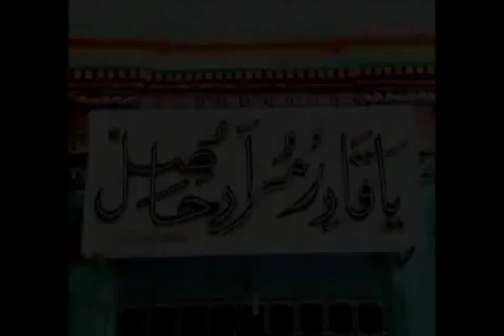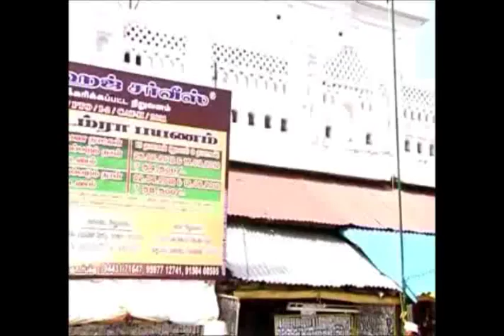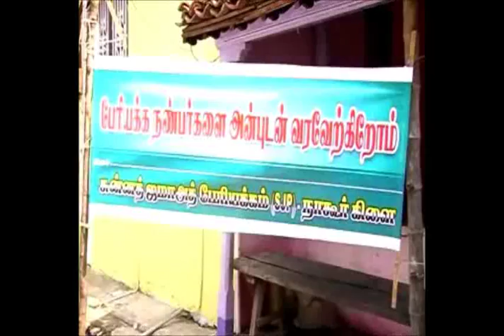நாகூரில் ஷைகு அப்துல்லாஹ் ஜமாலி அவர்களை வரவேற்கும் காட்சி